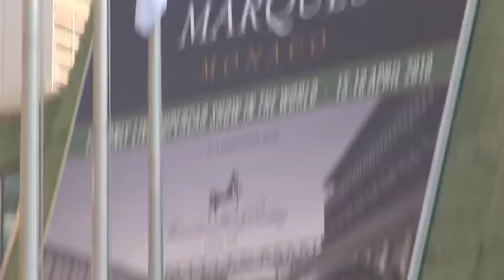Top Marques Monaco 15th - 18th April 2010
The 7th edition of Top Marques Monaco took place at the Grimaldi Forum, Monaco 15th-18th April 2010. It is the world's only live supercar show, described as a showcase for the haute couture of the motor industry. The event also incorporates Top Marques Watches and features many other luxury goods. The show was opened by the international couturier Kenzo Takada and had visits from the actor Roger Moore, HSH Prince Albert II of Monaco and motor-racing's Flavio Briatore. 30,000 people visited over the three days and sales of €100 million were generated. The next edition of Top Marques Monaco takes place at the Grimaldi Forum in Monaco 14th - 17th April 2011.